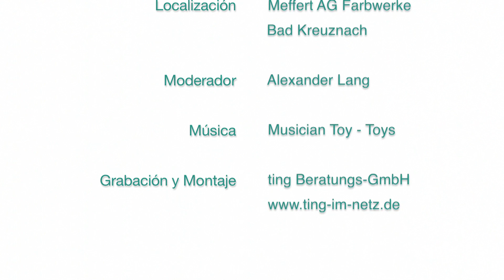Sistema de Estantería Dinámica de Palets BITO PROflow y nuevo Separador de Palets FlowStop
Alexander Lang, Product Manager de BITO, explica los beneficios del Sistema de Estantería Dinámica de Palets PROflow y el nuevo Separador de Palets FlowStop. Para más información visite